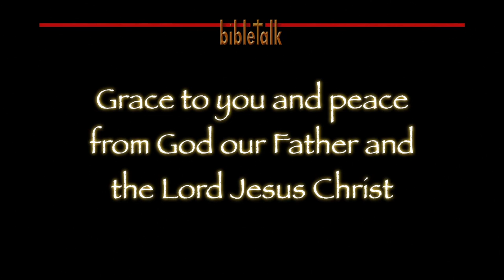The Mind of Christ: Perseverance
Jesus said that he who endures to the end shall be saved. So press on, persevere, don't give up and don't give in. You may have to dip in the Jordan River seven times before you see the answer but then you will see the glorious works of the Lord and you will see His glory!